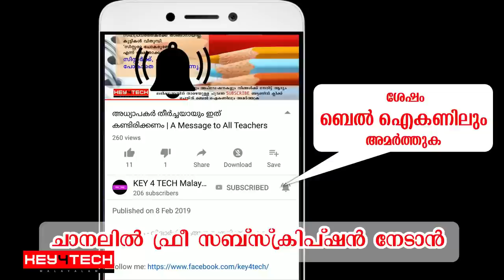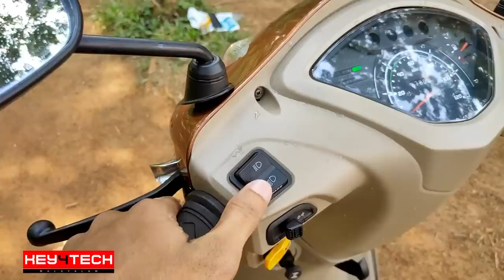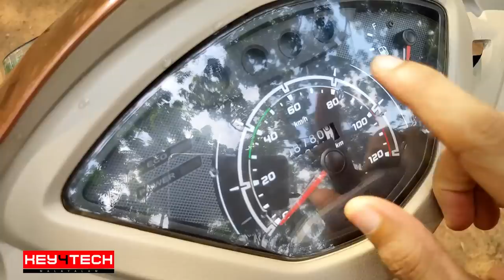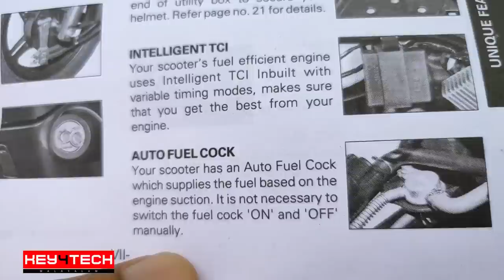രണ്ട് വര്‍ഷമാവുമ്പോള്‍ TVS Jupiter ന്റെ അവസ്ഥ | TVS Jupiter Long Term Review Malayalam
രണ്ട് വര്‍ഷമാവുന്ന TVS ജൂപിറ്റര്‍ സ്‌കൂട്ടറിന്റെ ദീര്‍ഘ കാല റിവ്യൂ